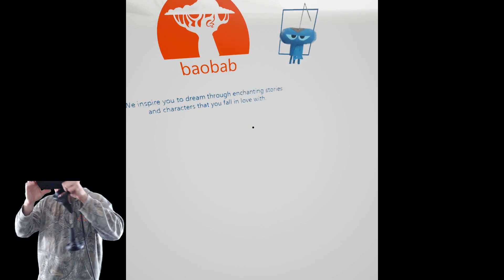🙄The ALIENS are Coming! in VR👀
Invasion. The VR experience.

Sup Sup. Gamer. Striving for Fitness and Health. Follower of Christ. Sci-Fi Lover. Pizza and Chocolate Addict. Games / VR / Fitness / Positivity